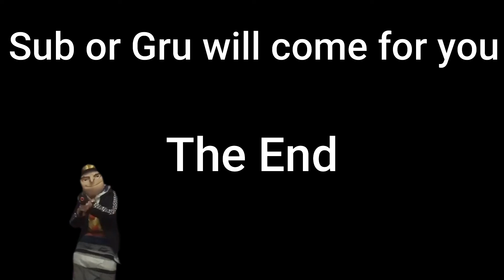Gorrila Tag how to wall surf and game mode hunt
update when your it you go fast in hunt